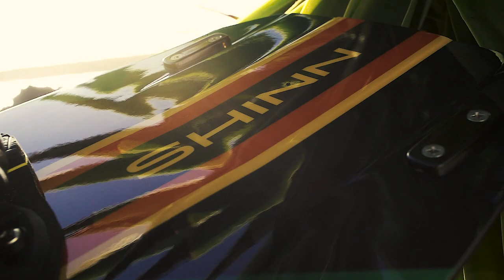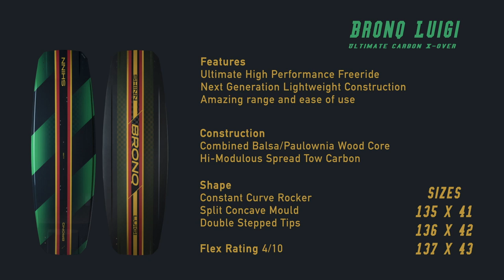Shinn Bronq Luigi | Shinnworld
The Bronq Luigi was developed to a highly specialised design brief–un-rivalled, plush, freeriding enjoyment and when Kiteworld magazine describe it as “loose, playful and (with) the ability to ride for hours without feeling battered” we think our efforts have not gone astray.

Created with the ability to adapt your riding, your mood or simply the conditions on hand -our unique blend of paulownia/balsa core and Hi-Modulous Spread-Tow carbon not only surpasses all previous generations of Bronq but redefines the standard for lightweight performance, comfort and control.

What can expect when you ride it? Plush flex and extreme chop eating capabilities without feeling “spongy” or sluggish upwind, massive boosting grip and acceleration when you need it and effortless rail-like carving without wearing you down no matter how wild the conditions become. Bronq Luigi is the place where technology and design philosophy combine for the ultimate in engineered kiteboarding pleasure.